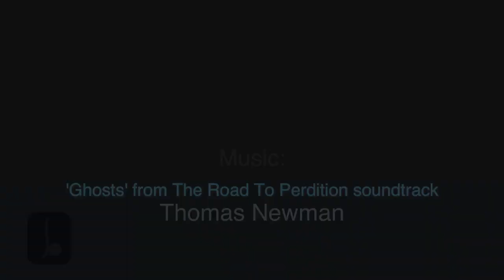James Hutcheson –'Glimmer'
'Glimmer'
22 March – 22 April
James Hutcheson
Exhibition of drawings and paintings, Burnside gallery, Selkirk.

James Hutcheson is a long established graphic artist and book designer.His interests include the inter-weaving of history, myth, dreams and shadow - marks left by our passing.Influences include writings by Alan Garner and Jorge Louis Borges plus tales from The Mabinogion.

'We ... are but the dreams of a shadow'
Pindar, circa 418 BC

Burnside gallery, 48 Market Place, Selkirk. Open Wed-Sat 10-1, 2-4.30